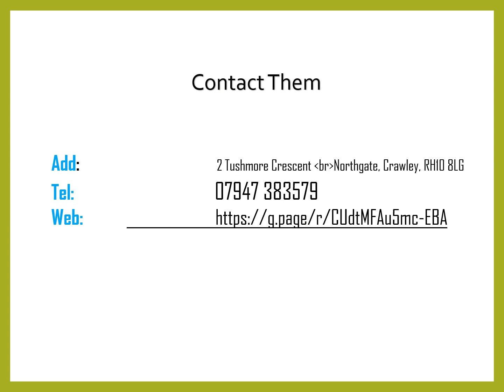Best Garden Clearance in Langley Green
Best Garden Clearance in Langley Green, Here at Sheppard Clearances they are a family run business and have been up and running for the past two years.They are more cost efficient and convenient than a skip.